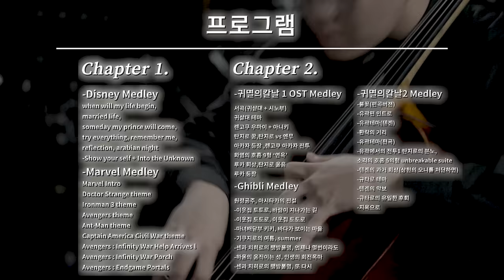04년생 장원영 임윤찬과 동갑! 국내 탑 서울예고생들의 이론,테크닉은 완벽하지만 무대매너가 안따라주는 레슨 feat 지브리,디즈니 [역대급 살벌 레슨vol.2]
🔥올 겨울, 최고의 선택🔥

11대의 첼로와 특수 타악기가 선보이는 역대급 공연에 여러분을 초대합니다!!

많은 분들의 마음을 웅장하게 만든 “귀멸의 칼날” 레전드 편곡부터  도입부만 들어도 전율이 흐르는 “마블 베들리”와 사랑스럽고 달콤한 “디즈니 메들리” 그리고 향수를 자극하는 “지브리 메들리”까지 뭘 좋아하실지 몰라 다 준비했습니다 🤩

사람의 목소리와 가장 비슷하다고 알려진 “첼로” 11대가 모여 박진감 넘치면서도 깊은 감동을 선사할 이번 공연, 타악기 또한 12개의 종류가 사용되며 역대급 화려함을 선보일 예정인데요, 마지막 무대에는 스페셜게스트도 함께할 예정이니 기대해주셔도 좋습니다!!!

2023년 2월 10일 금요일 오후 8시, 롯데콘서트홀에서 열리는 ‘첼로 in 시네마&애니메이션’

프로그램
-Disney Medley
when will my life begin,
married life,
someday my prince will come,
try everything, remember me,
reflection, arabian night

- Show Your Self + Into The Unknown

- Lala Land Epilogue

-Marvel Medley
Marvel Intro
Doctor Strange theme
Ironman 3 theme
Avengers theme
Ant-Man theme
Captain America Civil War theme
Avengers : Infinity War Help Arrives l
Avengers : Infinity War Porch
Avengers : Endgame Portals

INTERMISSION

-귀멸의칼날 1 OST Medley
서곡(귀살대 + 시노부)
귀살대 테마
렌고쿠 우마이 + 아니키
탄지로 꿈,탄지로 vs 엔무
아카자 등장 ,렌고쿠 아카자 전투
화염의 호흡 9형 ‘연옥’
루카 회상,탄지로 울음
루카 등장

-Ghibli Medley
원령공주, 아시타카의 전설
이웃집 토토로, 바람이 지나가는 길
마녀배달부 키키, 바다가 보이는 마을
기쿠지로의 여름, summer
센과 치히로의 행방불명, 언제나 몇번이라도
하울의 움직이는 성, 인생의 회전목마
센과 치히로의 행방불명, 또 다시

-귀멸의칼날2 Medley
불꽃(편곡버젼)
유곽편 인트로
유곽테마(텐겐)
환락의 거리
유곽테마(편곡)
유곽에서의 전투1 탄지로의 분노,
소리의 호흡 5의형 unbreakable suite
텐겐의 과거 회상(상현의 오니를 처단하면)
규타로 테마
텐겐의 악보
규타로의 유일한 후회
지옥으로